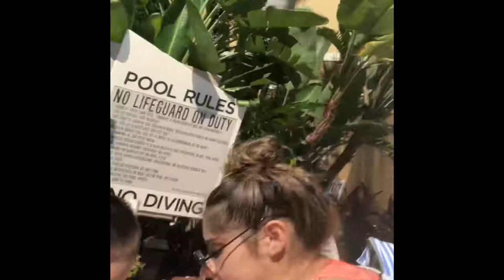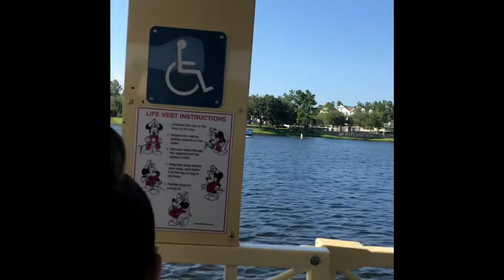DAY 3!! PRANK ON GEMA FAIL!!!! THE INIGUEZ FAMILY IN ORLANDO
Watch me try and prank Gema on day 3! Join the movement!